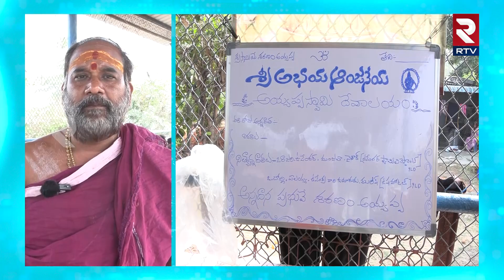Brahmashri Prasanna Guruswami b| అన్నదాన విశిష్టత అయ్యప్ప స్వాములకు భిక్ష! | RTV Khammam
అన్నిదానాల్లో కల్ల అన్నదానం మిన్న
అసలు అన్నదానం అంటేఏంటి
అన్నదానం విశిష్టత గురించి
ఆర్టీవీతో బ్రహ్మశ్రీ ప్రసన్న గురుస్వామి తో బైట్